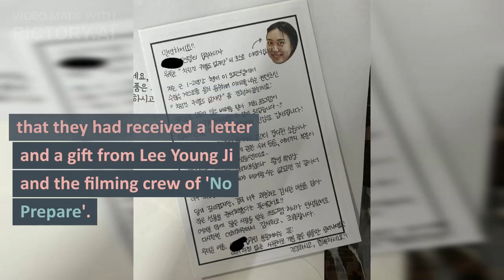Heartbreaking Lee Young Ji with PERSONAL NOTE to her fans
In todays video we are going to talk about Heartbreaking Lee Young Ji with PERSONAL NOTE to her fans.